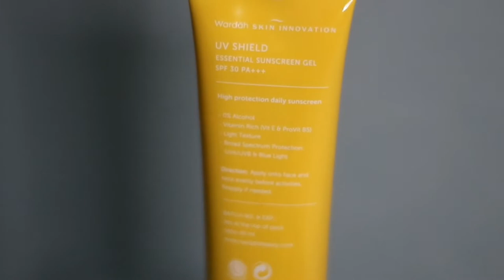SUNSCREEN WARDAH SPF30 TERBAIK [REVIEW]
Halooo Semuanya...
Hai Guys!!!

Di video kali ini, aku review produk dari WARDAH salah satunya adalah SUNSCREEN ini Guys..
Selama pemakaian SUNSCREEN ini cocok di wajah aku.

Kenapa bisa cocok. ???

Yang kepo, yuk tonton videonya sampai habis jangan di skip ya Guys ^_^